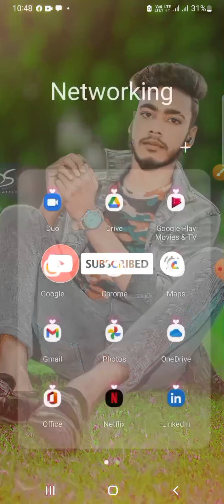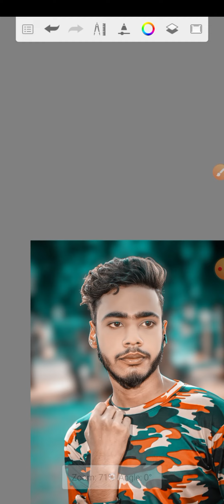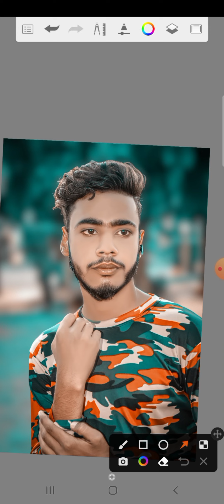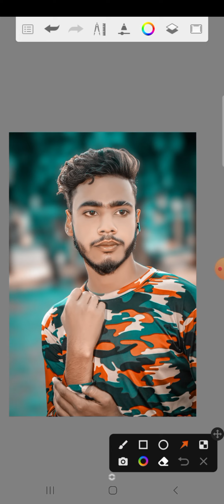sketchbook se face smooth kaise kare?